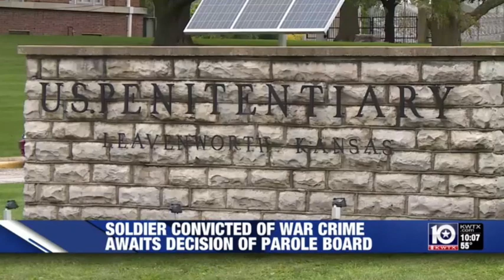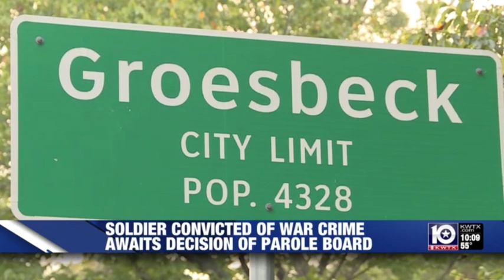1SG John Hatley Awaitng Army Parole Board Hearing Decision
Area soldier convicted in death of detainees awaits clemency decision

The Central Texas soldier who has spent the past 11 years in at a prison in Leavenworth for war crimes he insists he did not commit is anxiously awaiting a decision from the Army's Clemency and Parole board after a hearing Thursday (10/17/19).

First Sgt. John Hatley, a highly-decorated soldier who served 20 years in the military, is being held in the military prison at Fort Leavenworth, Kan.

This is the fourth time 1SG John Hatley's case has come up for review and there is a growing number of people who are hoping the fourth time will be the charm and Hatley will be able to go back home to Groesbeck, Texas. Including U-S Congressman from east Texas Louie Gohmert.

Twitter and Instagram @UApatriots